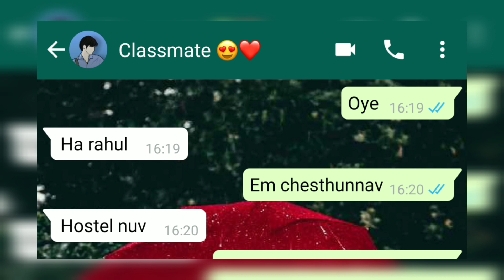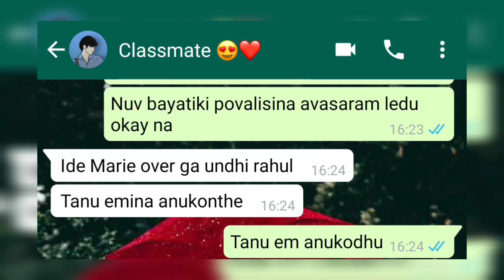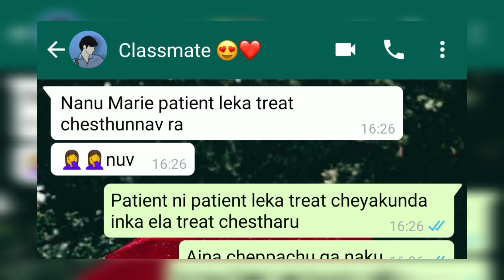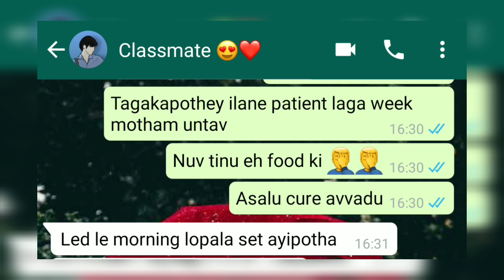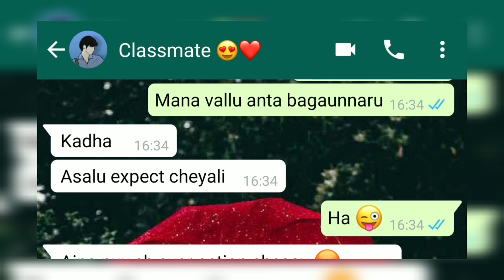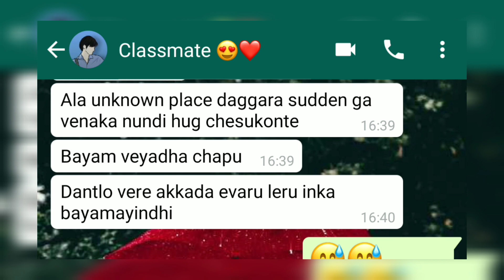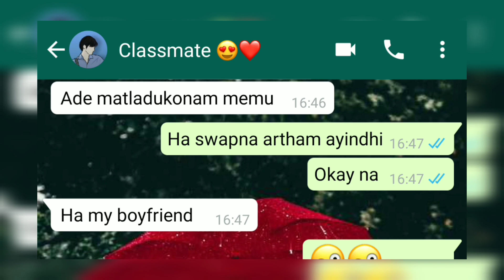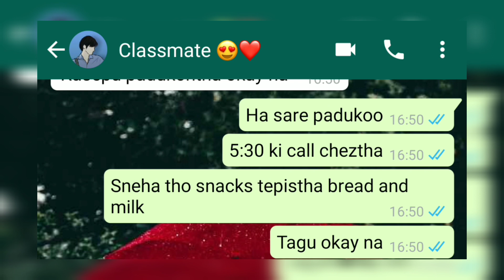Anta gattiga arichav enduku 🤣🤣 Btech series || S2 Ep 3 ❤ | Text stories || Chatting lovers in telugu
Antha gattiga arichav enduku  | Btech series chats  | Text stories | Aakashavanii

Antha gattiga arichav enduku🤣🤣

Btech series S2  Ep 3❤

Besties :-

Wrong number :-

podcast :-